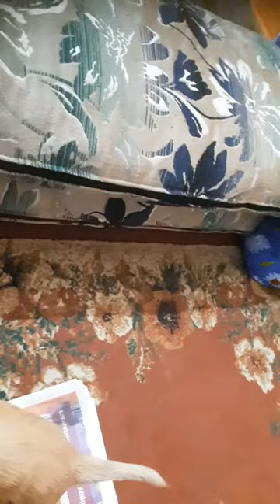Cutest Cooker Spaniel puppies compilation || Cookie and my sweet family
Cutest Cooker Spaniel puppies compilation
Cookie and my sweet family
four puppys